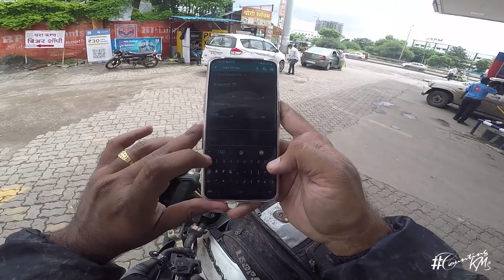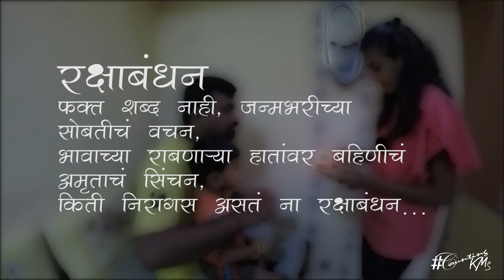WAS IT A RACE WITH TRAIN? Not at all! Bajaj Dominar 400 easily beats the train time!!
Can Bajaj Dominar beat a superfast train?
Is it risky to ride faster than a train?
Do you need to ride too fast to achieve this?
The answer is DEFINITELY NO!

Watch this video to find out how easily I rode 375kms distance in significantly less time than a train.